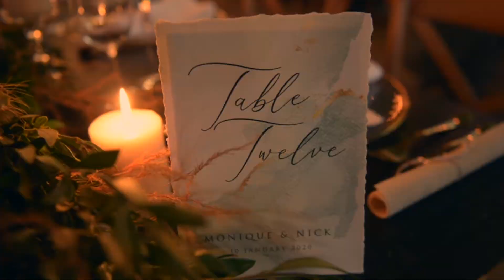MONIQUE & NICK'S CAPE TOWN DESTINATION WEDDING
Monique and Nick's Cape Town destination wedding, held at Nooitgedacht Estate in Stellenbosch, gathered guests from around the world. Since both Bride and Groom's roots originate in South Africa, this celebration was a home coming for them and their families. Our team enjoyed filming this lavish wedding, filled with opulence and love!